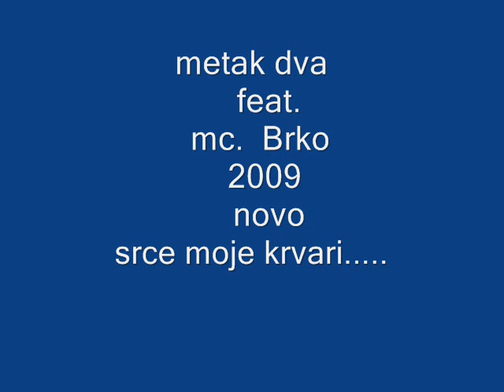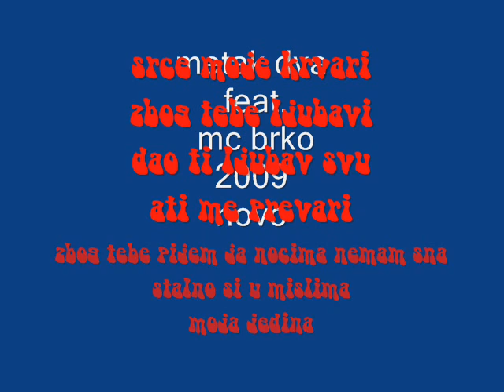deni kragulj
srce moje krvari
metak dva feat. mc brko